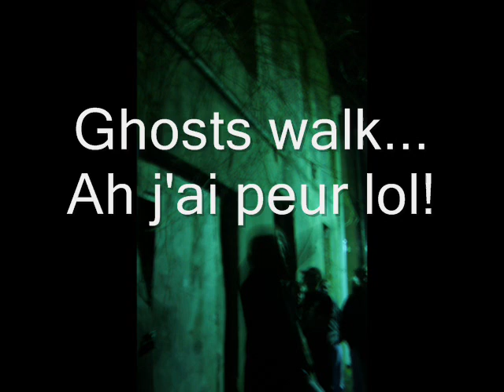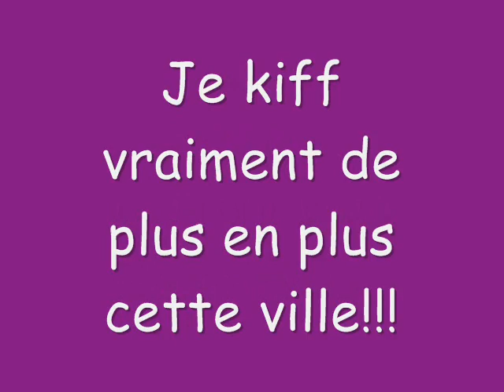Weekend wilmington n2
souvenirs weekend wilmington avec Nancy